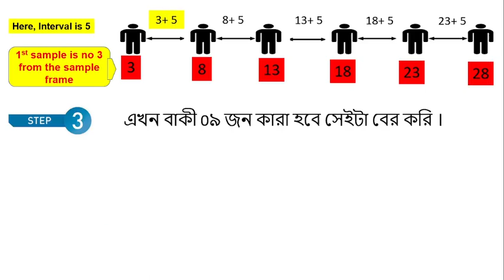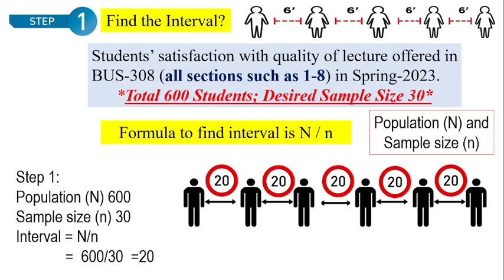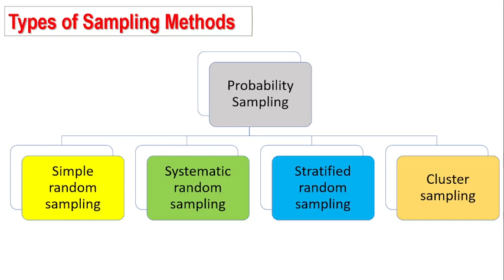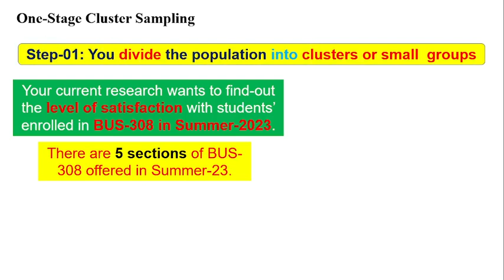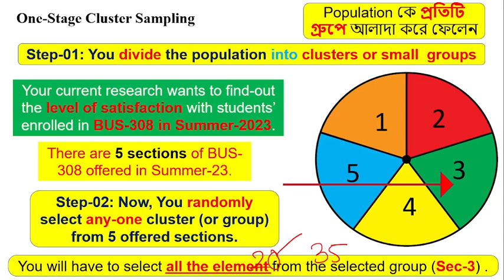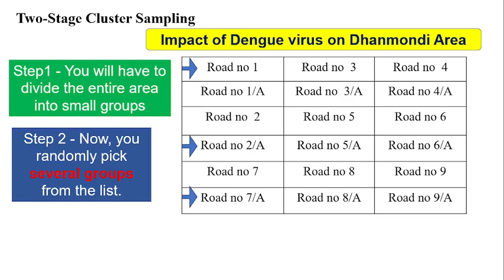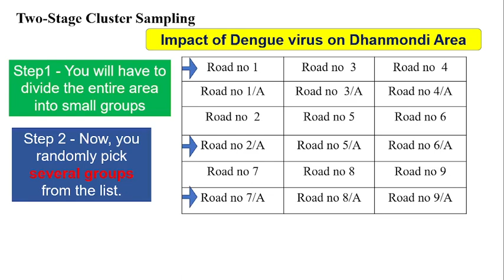Sampling Technique (Part-03)